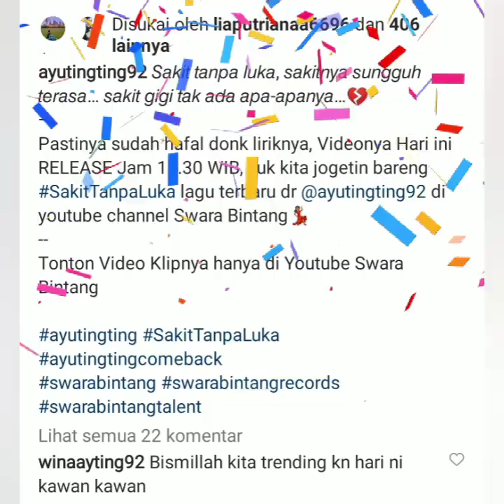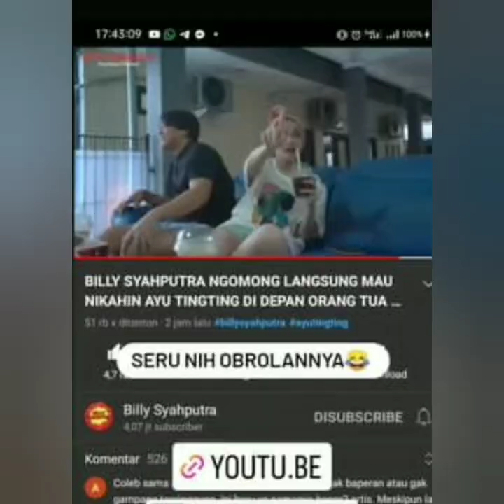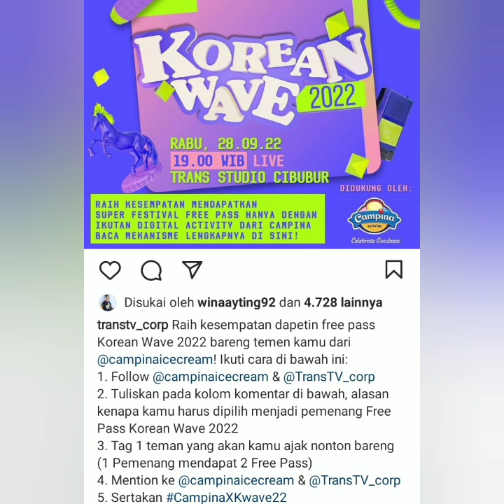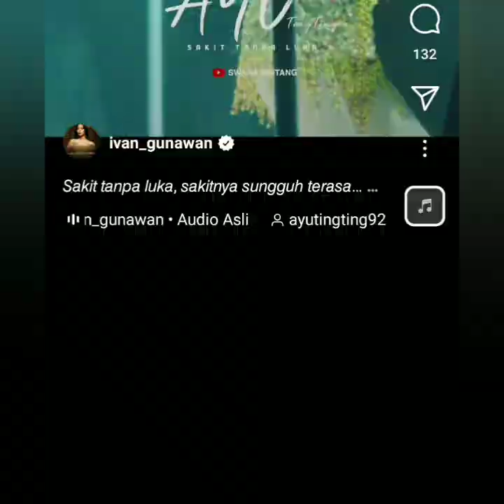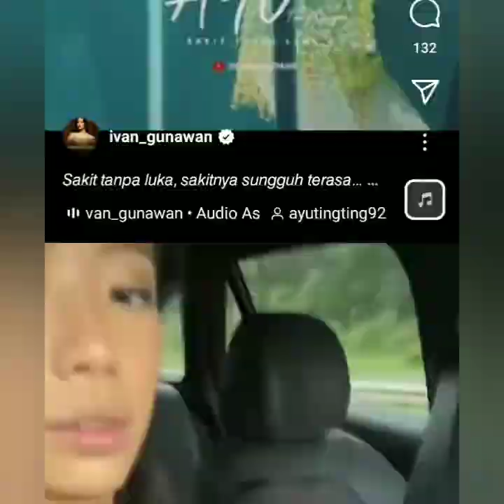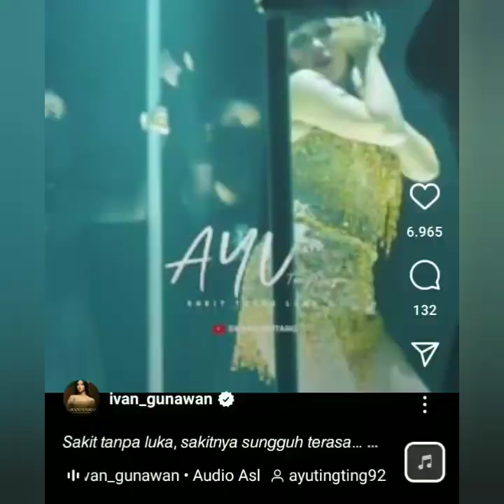LAGU BARU AYUTT SUPER KEREN & AYUTT AKAN HADIR BERSAMA NCT DREAM MALAM INI. CATAT JAM TAYANG NYA